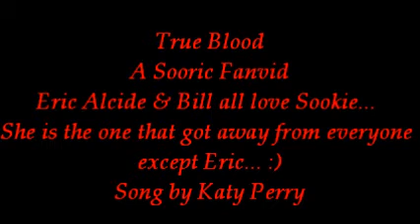Sookie - The One That Got Away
Sookie is the one that got away from Bill, Eric, & Alcide.
Sookie still loves Eric, though. Sookie goes missing.
Eric confronts Sophie-Anne about her disappearance followed by some torturing of her lover, Hadley.
Hadley tells him she is Sookie's cousin which is followed by Sophie-Anne's tell-all.
Sookie makes it away from her psycho-exes and finds Pam who confronts her about her feelings for Eric.
Eric shows up about an hour later. Jessica & Pam are ragging on Sookie & Eric for beating around the bush and not just saying they love each other.
The entire time Sookie & Eric are wishing they'd fought harder for their love.
They both have misconceptions that the other doesn't love them any longer.
Bill tries to ruin everything between Sookie & Eric. Sookie still has to deal with Bon Temps' drama.
Bill & Alcide desperately want Sookie to go back to them. They can't see the truth for what it is.
Sookie goes back to the Summerland (where the Fey live) and asks for her Grandfather's advice.
Finally, she & Eric run into each other and hash it out. True Love Wins Always! (Sooric for the win!)